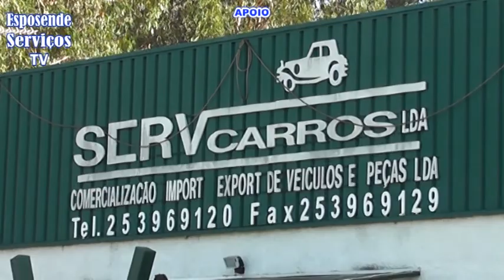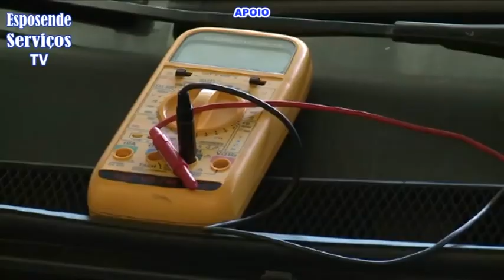Esposende 9 _ Melgacense 0 _ Jogo em Esposende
Campeonato Nacional 3.ª Divisão - série A
Jogo no estádio Padre Sá Pereira em Esposende